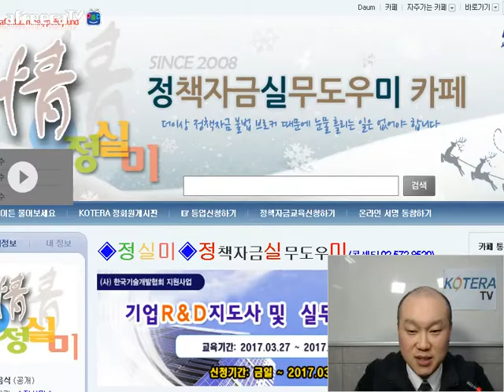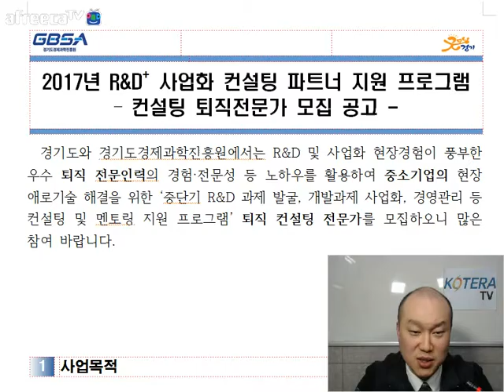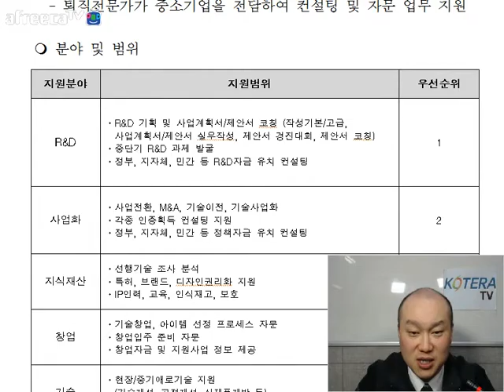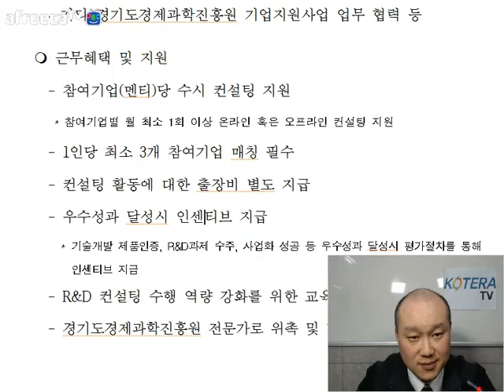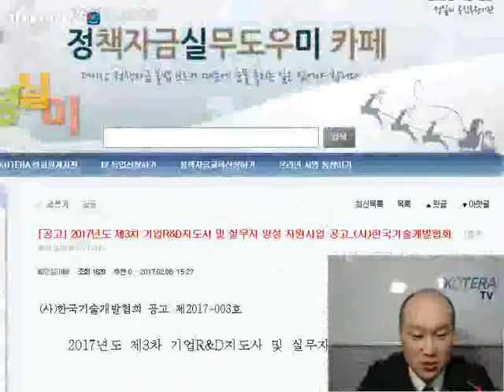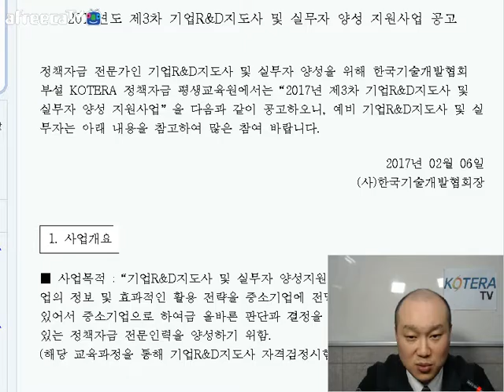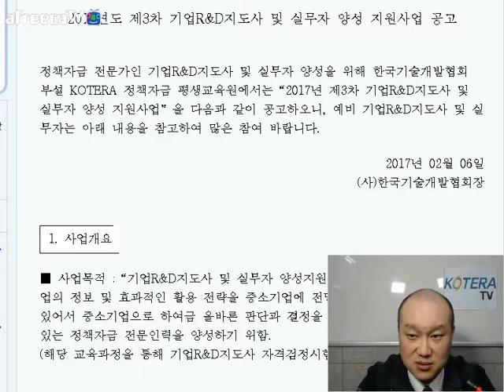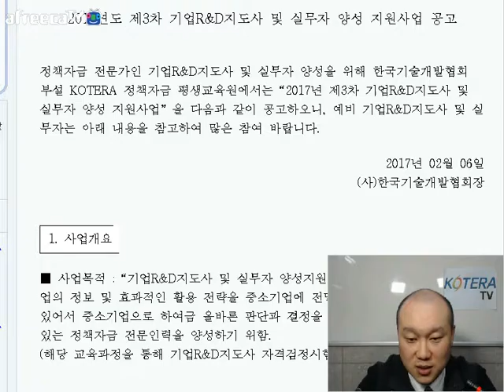[KOTERATV] 컨설턴트 관련 사업 170315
KOTERA TV BJ 빅머니의 "손에 잡히는 정책자금"
생방송 : 매주 수요일 오전 10시부터~